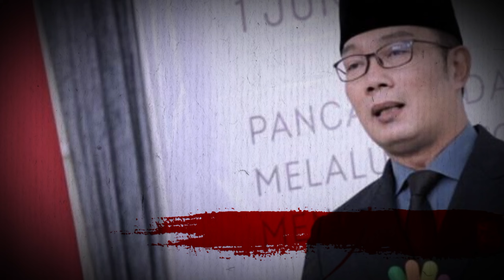🔴 Ridwan Kamil Terbaru ❗Unggah Foto Candaan Berambut Putih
Terlihat Ridwan Kamil yang duduk di atas sepeda motor dengan mengenakan kemeja dan kacamata hitam. Dirinya pun menuliskan jika 'tampilan barunya' itu diminta oleh sang istri, Atalia Praratya.